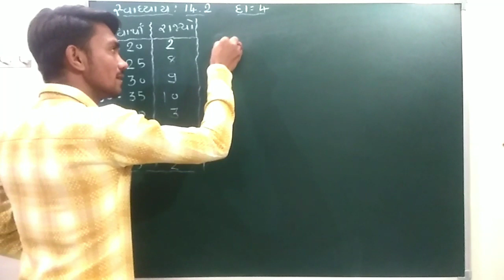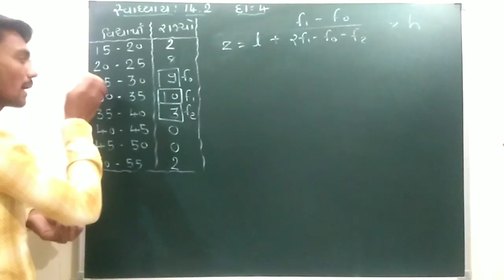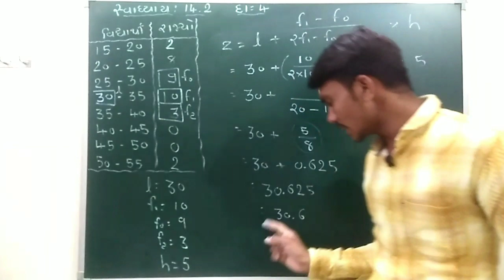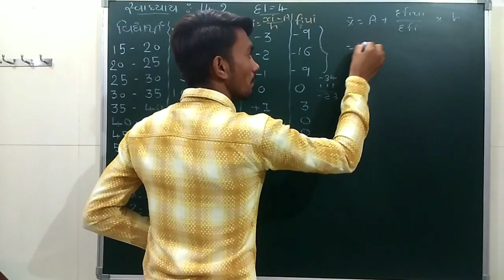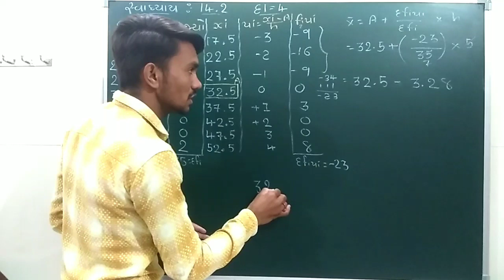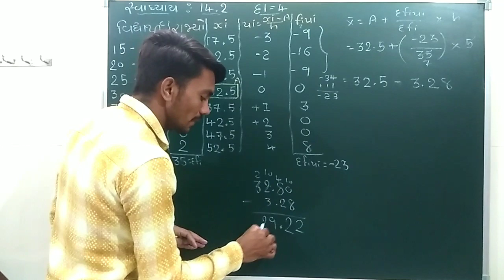ધોરણ 10, પ્રકરણ-14, (આંકડાશાસ્ત્ર) ,સ્વાધ્યાય 14.2 નો દાખલા નંબર - 4 ની સમજૂતી ગુજરાતીમાં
ધોરણ 10
પ્રકરણ-14 (આંકડાશાસ્ત્ર)
સ્વાધ્યાય 14.2 નો દાખલા નંબર - 4
ની સમજૂતી ગુજરાતીમાં

By - Tushar Kudala
       Naimish Makawana